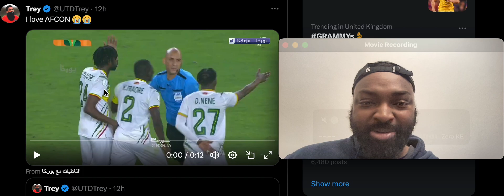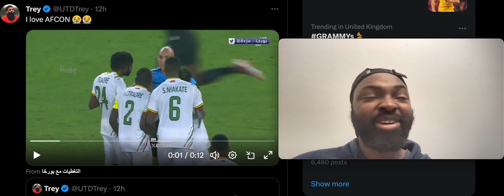MALI'S PLAYERS TRYING TO FIGHT REFEREE AFTER DEFEAT TO IVORY COAST - AFCON AFRICA CUP OF NATION